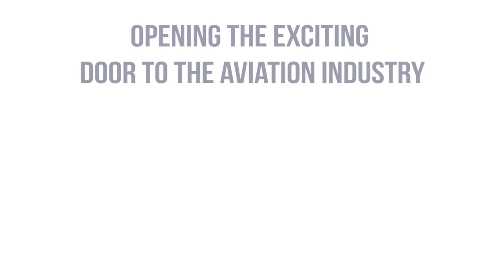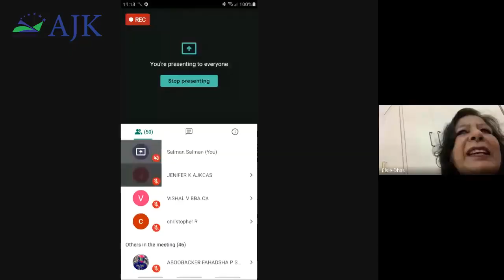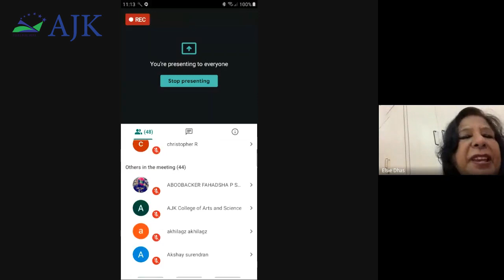Aviation Industry | Ms. Elsie Dhas, Aviation Expert, Former Manager, In-Flight-Services, Air India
AJKCAS | Department of Management Studies | Opening the Exciting Door to the Aviation Industry
Meet Ms. Elsie Dhas, Aviation Expert, Former Manager, In-Flight-Services, Air India

Programme Offered :
BBA (Computer Application)
with Aviation Management